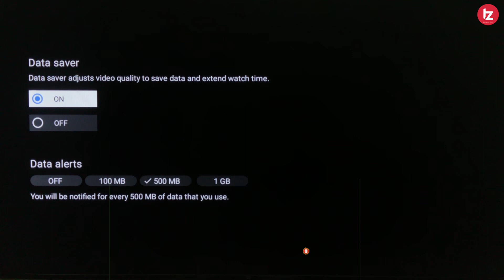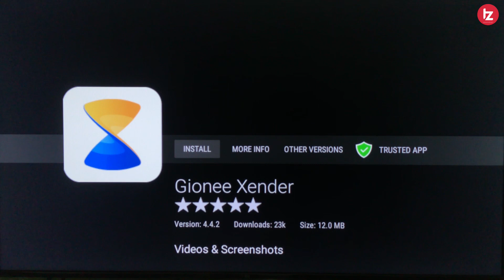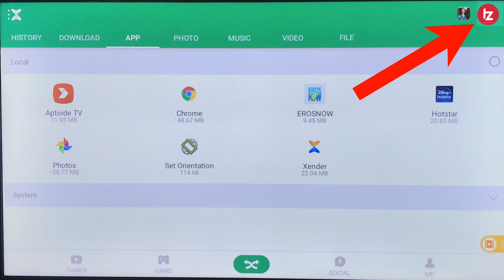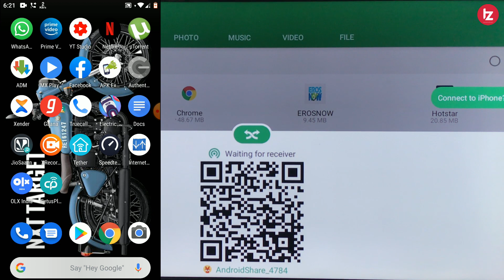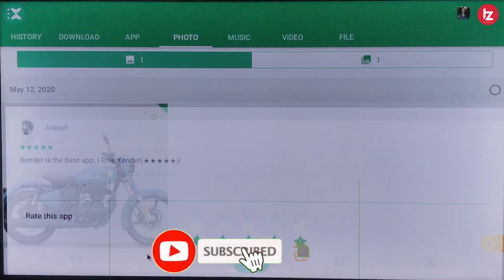Install Xender on Mi tv and Android tv | Xender ko Mi tv me kaise install kare | tz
Namaskar Dosto Is video me maine xender ko kaise mi tv ya android tv me kaise install kare iske baare me bataya hu. Agar aap bhi apne smart tv me xender app ko install karna chahate hai toh is video ka zaroor dekhe. Umeed karta hoon aapko yeah video pasand Aayegi.

MY GEARS !!!